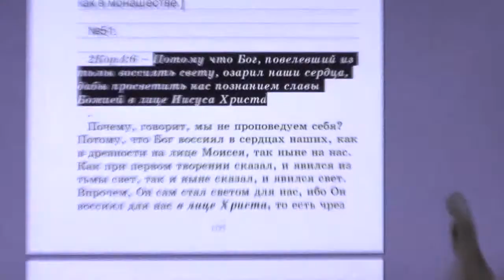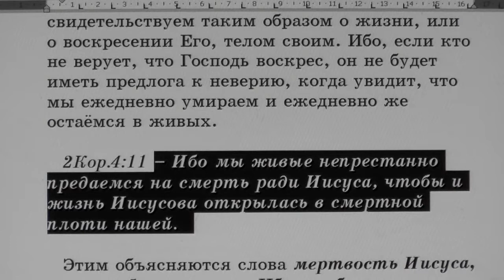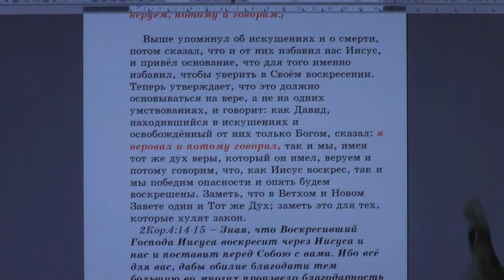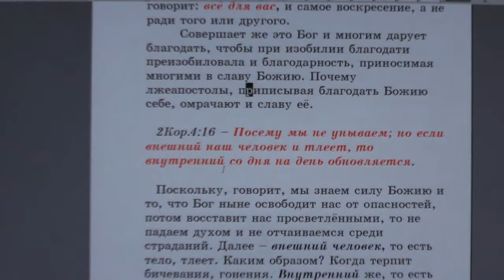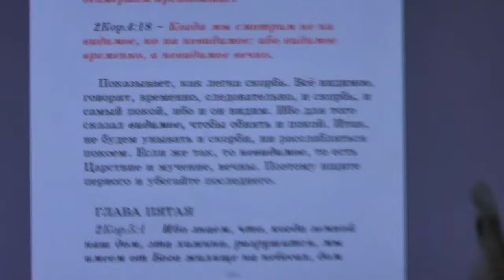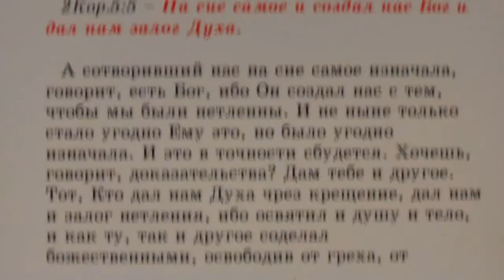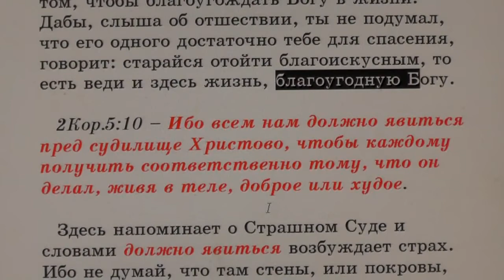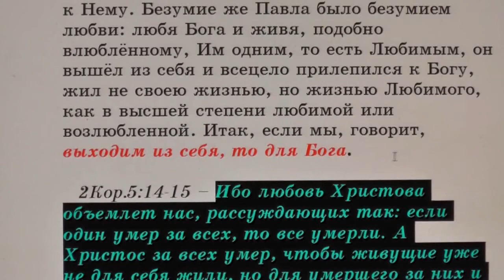№51. 2Кор.4:6. С толкованием блаженного Феофилакта и комментариями